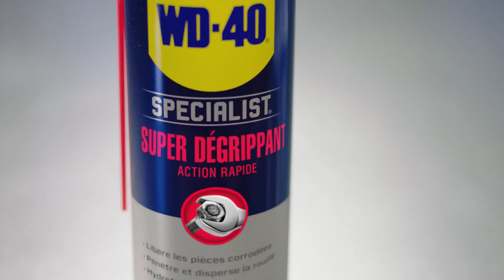Présentation du Super Dégrippant WD-40 SPECIALIST®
Découvrez les caractéristiques et avantages du Super Dégrippant WD-40 SPECIALIST® !

• Dégrippe rapidement et facilement
• Efficace même dans les cas difficiles de prises en masse par la rouille
• Compatible tous métaux
• Résistant à l'eau
• Spray Double Position, pour une vaporisation précise tube relevé, ou une vaporisation large tube abaissé